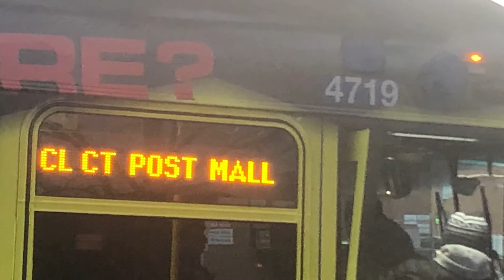Norwalk Wheels Hub 1/9/2020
Quick pictures I took at the Norwalk Wheels featuring CL to Milford Post Mall Wheels 2 U bus and CTtransit Route 341C on it’s way to Stamford.